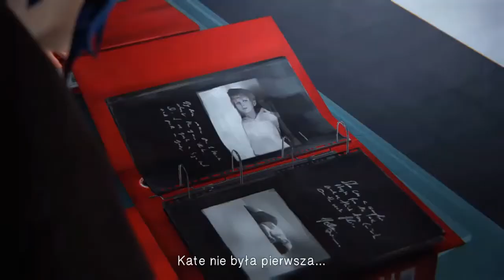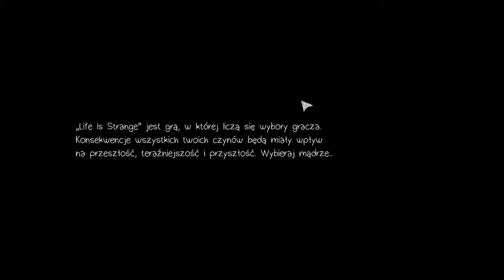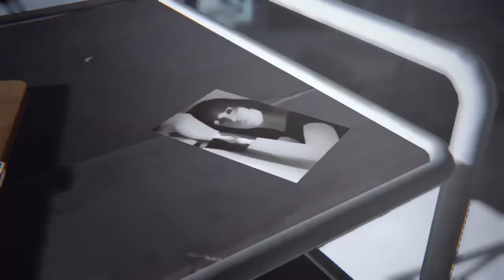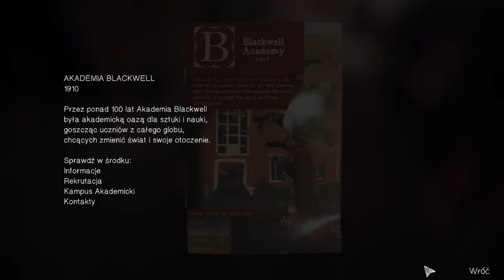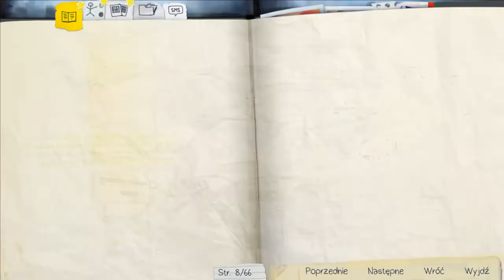Walka o Życie | Life is Strange #22